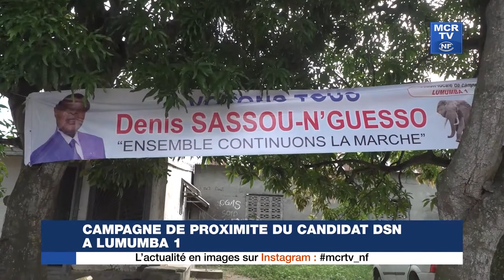Campagne de Proximite du Candidat Denis Sassou Nguesso à Lumumba 1